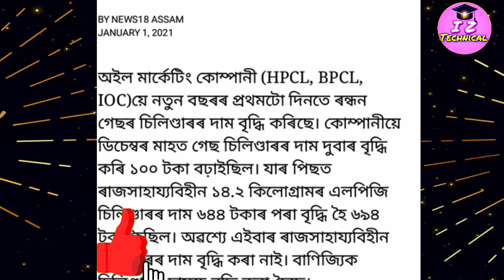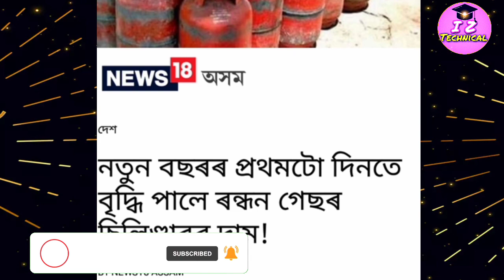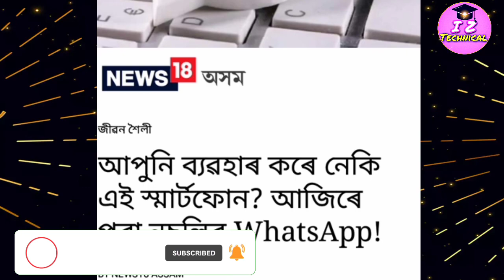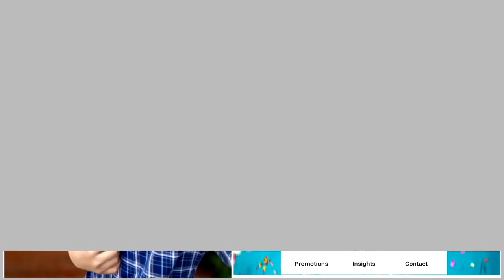LPG price in Assam/LPG Gas cylinder price Assam/Whatsapp will stop working on several Android Phones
Cover Topics:👇👇👇👇
lpg gas cylinder news,
 latest lpg cylinder news,
 lpg gas cylinder subsidy,
how to check lpg cylinders subsidy,
 lpg gas subsidy news,
 latest news assam,
assamese news today,
today morning latest news,
 lpg gas cylinder holders news,
 lpg gas cylinder subsidy good news, assamese online help,
 ismail technology,
digital sahay,
sunny technology,
dimpu baruah,
sahid technology,
teaching guru assam,